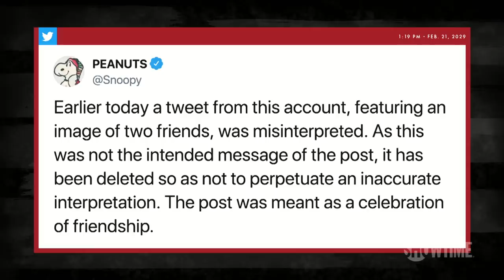Peanuts Disrespects Franklin, 'Friends' Reunion & More | DESUS & MERO | SHOWTIME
The Peanuts gang disrespects Franklin on Twitter, TV Showdown: Friends vs. Monk, and which Democratic candidate would be the most fun to party with.